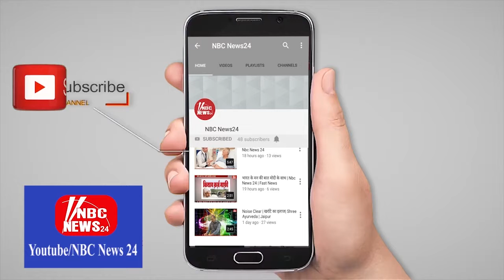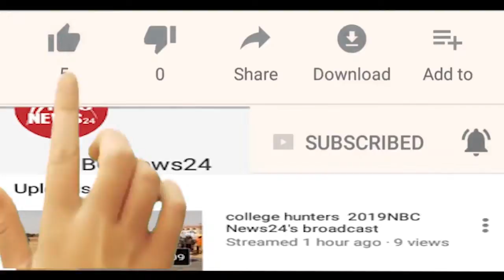NBC News24 | 17 mar 2019 Fast News